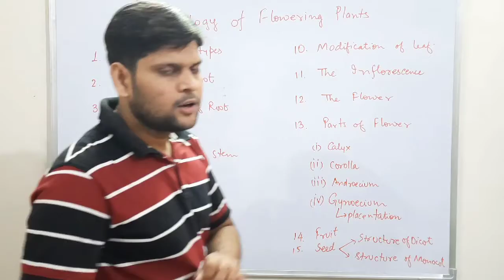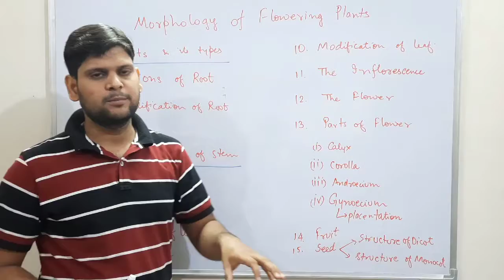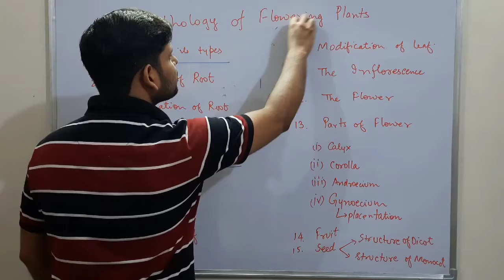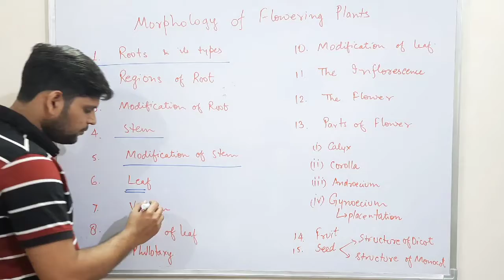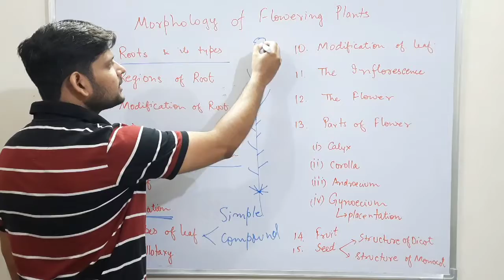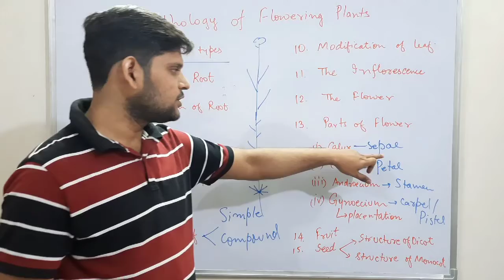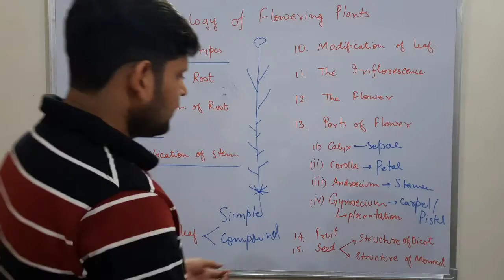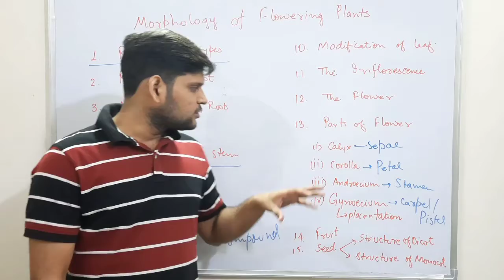Morphology of flowering Plants ( Introduction : At A Glance)